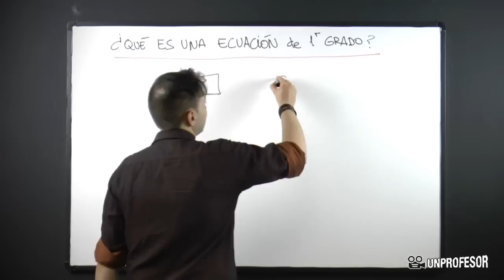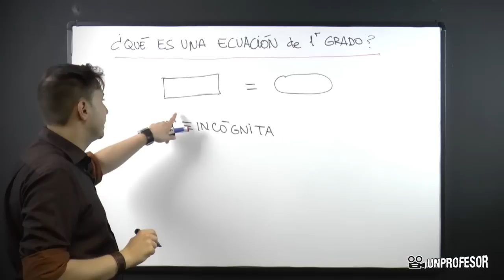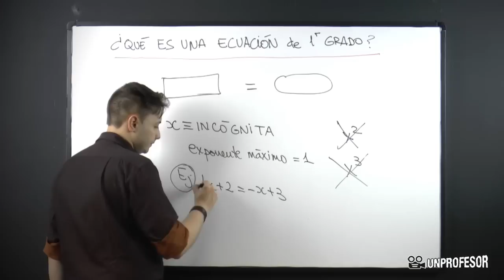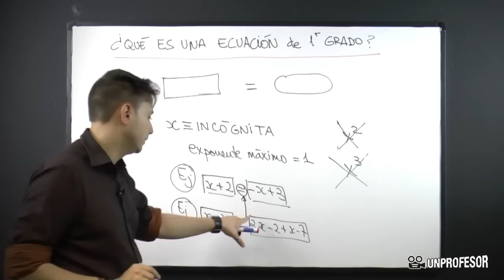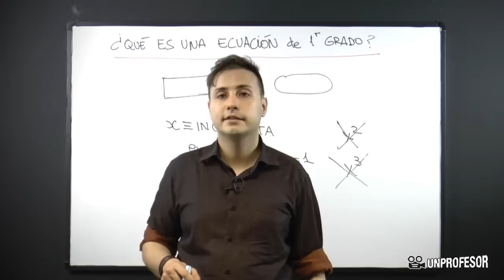Qué es una ecuación de primer grado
Qué es una ecuación de primer grado. Si quieres practicar lo que has aprendido en este vídeo puedes descargarte ejercicios con sus soluciones - Además podrás hacer preguntas al profesor que ha hecho el vídeo.